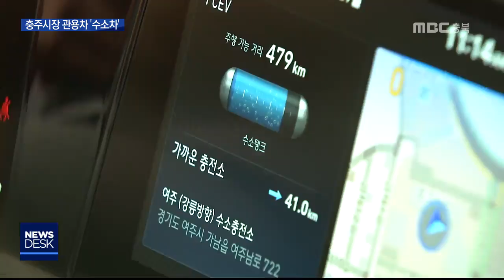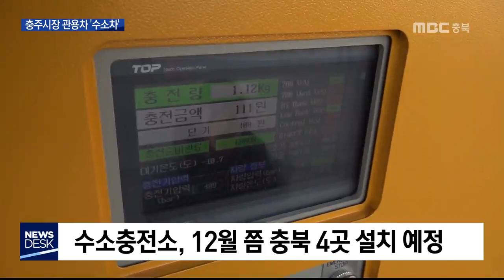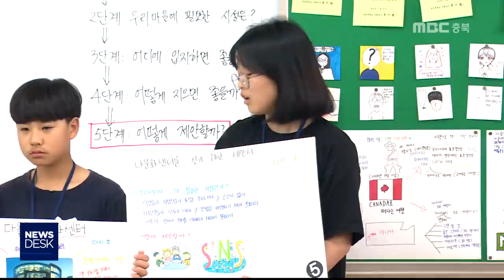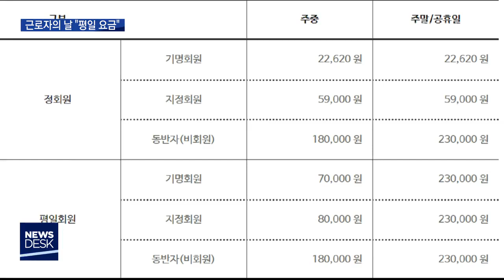다시보기(충주)ㅣ뉴스데스크 충북 ㅣ2019년 4월 29일